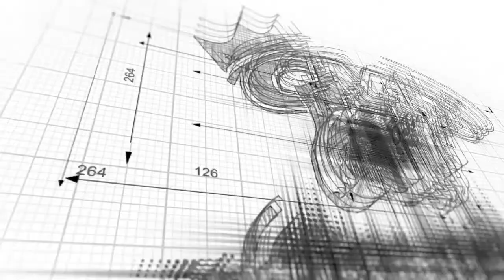Chester Upland School District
Chester High School Girls Basketball

Lady Clippers VS Academy Park Lady Knights